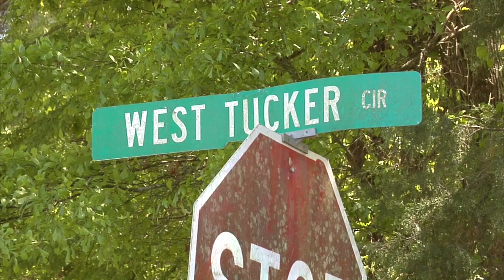WeTip: Cold Case Larry Mingo